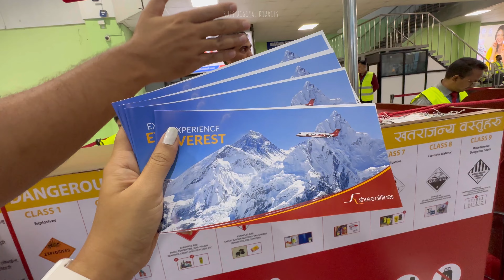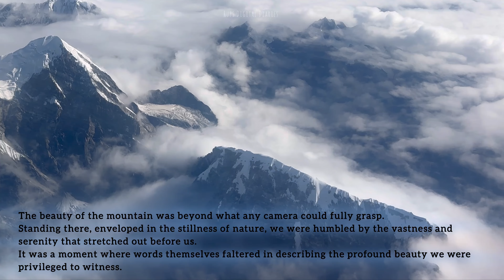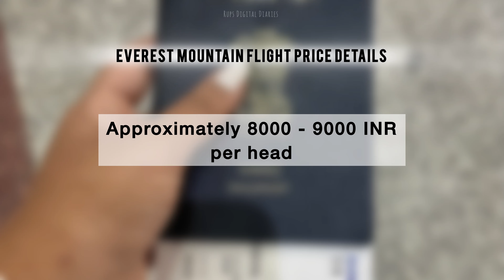Seeing Mount Everest for the first time | Flight Tour | Himalayan tour from Nepal 🇳🇵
A Mount Everest mountain flight tour in Nepal offers a unique opportunity to witness the majestic Himalayan peaks, including the world's tallest peak, Mount Everest, from the air.
CHAPTERS:
00:00 Trailer
00:13 Flight Route
01:03 Boarding to Flight
01:53 Take off
03:14 Mountains journey
04:45 Mount Everest
06:48 Return Journey
08:30 Booking Information